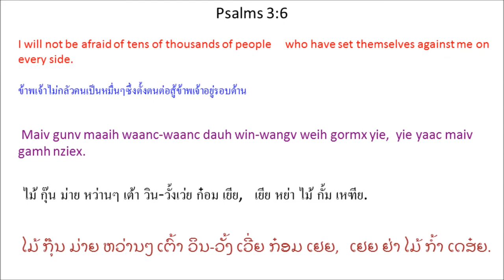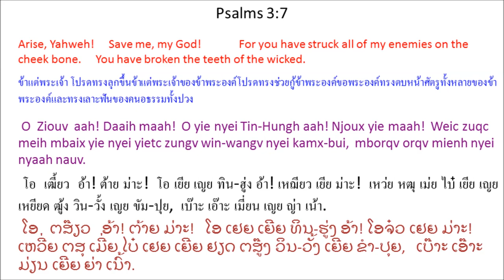Singx Nzung 3 (Psalm 3) Mien Bible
Mien Language Bible: Psalm 3
พระคัมภีร์ภาษาเมี่ยน: สดุดี 3
Mienh nyei Ging-Sou: Singx Nzung 3
เมี่ยน เญย กีง-โซว: สีง ฑูง 3
ມ່ຽນ ເຍີຍ ກີງ-ໂຊວ: ສີງ ດສູງ 3

Singx Nzung 3
Lungh Ndorm Daux Gaux
Jouh Ziouv
Ndaawitv biaux ninh nyei dorn, Apc^saa^lom, nyei ziangh hoc zoc nyei singx nzung. *
1 O Ziouv aac, yie nyei win-wangv ndongc naaiv camv!
Oix hoic yie wuov deix jaa camv jienv faaux.
2 Maaih mienh camv hnangv naaiv gorngv yie,
“Tin-Hungh maiv tengx ninh aqv.” Selaa
3 Mv baac Ziouv aac, meih zoux yie nyei torngv-baaih weih gormx yie.
Meih zoux yie nyei njang-laangc, tengx yie cau duqv m'nqorngv jiez.
4 Yie heuc jienv tov Ziouv.
Ninh yaac yiem ninh nyei cing-nzengc mbong dau yie. Selaa
5 Yie bueix njiec m'njormh mingh,
yie aengx nyie daaih, weic zuqc Ziouv beu jienv yie.
6 Maiv gunv maaih waanc-waanc dauh win-wangv weih gormx yie,
yie yaac maiv gamh nziex.
7 O Ziouv aah! Daaih maah!
O yie nyei Tin-Hungh aah! Njoux yie maah!
Weic zuqc meih mbaix yie nyei yietc zungv win-wangv nyei kamx-bui,
mborqv orqv mienh nyei nyaah nauv.
8 Njoux en se yiem Ziouv daaih,
tov ceix fuqv bun meih nyei baeqc fingx. Selaa

ลู่ง ดอม เต๋า เก๋า โจ้ว เฒี้ยว
ดา^วิด เปย๋า นิ่น เญย ตอน, อับ^ซา^โลม,
เญย เฒี่ยง โห่ โหฒ่ เญย สีง ฑูง. *
1 โอ เฒี้ยว อ่า, เยีย เญย วิน-วั้ง ด่ง น้าย ธั้ม!
อ๋อย ห่อย เยีย วั้ว เต๋ย จา ธั้ม เจี๊ยน ฝาว.
2 ม่าย เมี่ยน ธั้ม ฮนั้ง น้าย ก๊อง เยีย,
``ทิน-ฮู่ง ไม้ เถง นิ่น อ๊ะ.'' เซ^ลา
3 มป่า เฒี้ยว อ่า, เม่ย โหฒว เยีย เญย ท้อง-ป้าย เว่ย ก๋อม เยีย.
เม่ย โหฒว เยีย เญย ฌัง-หล่าง, เถง เยีย เธา ตุ๊ มฆ้อง เจี์ย.
4 เยีย เห่ว เจี๊ยน โท้ เฒี้ยว.
นิ่น หย่า เยียม นิ่น เญย ธีง-เหฑ่ง บง
เตา เยีย. เซ^ลา
5 เยีย เปว๋ย เหฌี่ย มฌ่อม มี่ง,
เยีย แอ๋ง เญีย ต้าย, เหว่ย หฒุ เฒี้ยว เปว เจี๊ยน เยีย.
6 ไม้ กุ๊น ม่าย หว่านๆ เต้า วิน-วั้ง
เว่ย ก๋อม เยีย,
เยีย หย่า ไม้ กั้ม เหฑีย.
7 โอ เฒี้ยว อ้า! ต้าย ม่าะ!
โอ เยีย เญย ทิน-ฮู่ง อ้า! เหฌียว เยีย ม่าะ!
เหว่ย หฒุ เม่ย ไบ๋ เยีย เญย เหยียด ฒู้ง วิน-วั้ง เญย ขัม-ปุย,
เบ๊าะ เอ๊าะ เมี่ยน เญย ญ่า เน้า.
8 เหฌียว เอน เซ เยียม เฒี้ยว ต้าย,
โท้ เหธย ฟุ ปุน เม่ย เญย แปะ ฝีง. เซ^ลา

ສີງ ດສູງ 3
ລູ່ງ ດອມ ເຕົ໋າ ເກົ໋າ ໂຈ້ວ ຕສ໊ຽວ
ດາ^ວິດ ເປຢົ໋າ ນິ່ນ ເຍີຍ ຕອນ, ອັບ^ຊາ^ລົມ,
ເຍີຍ ຕສຢັ້ງ ໂຫ່ ໂຕສ່ ເຍີຍ ສີງ ດສູງ. *
1 ໂອ ຕສ໊ຽວ ອ່າ, ເຢຍ ເຍີຍ ວິນ-ວັ້ງ ດົ່ງ ນ້າຍ ທສ້ຳ!
ອ໋ອຍ ຫ່ອຍ ເຢຍ ວົ້ວ ເຕີ໋ຍ ຈາ ທສ້ຳ ຈ໊ຽນ ຝາວ.
2 ມ່າຍ ມ່ຽນ ທສ້ຳ ຮນັ້ງ ນ້າຍ ກ໊ອງ ເຢຍ,
“ທິນ-ຮູ່ງ ໄມ້ ເຖງ ນິ່ນ ອ໊ະ.” ເຊ^ລາ
3 ມປ່າ ຕສ໊ຽວ ອ່າ, ເມີ່ຍ ໂຕສ໋ວ ເຢຍ ເຍີຍ ທ້ອງ-ປ້າຍ ເວີ່ຍ ກ໋ອມ ເຢຍ.
ເມີ່ຍ ໂຕສ໋ວ ເຢຍ ເຍີຍ ອຈັງ-ຫລ່າງ, ເຖງ ເຢຍ ເທສົາ ຕຸ໊ ມອກ໊ອງ ເຈ໌ຍ.
4 ເຢຍ ເຫ່ວ ຈ໊ຽນ ໂທ້ ຕສ໊ຽວ.
ນິ່ນ ຢ່າ ຢຽມ ນິ່ນ ເຍີຍ ທສີງ-ເດສ່ງ ບົງ ເຕົາ ເຢຍ. ເຊ^ລາ
5 ເຢຍ ເປວີ໋ຍ ເອຈ່ຍ ມອຈ້ອມ ມີ່ງ,
ເຢຍ ແອ໋ງ ເຍຍ ຕ້າຍ, ເຫວີ່ຍ ຕສຸ ຕສ໊ຽວ ເປວ ຈ໊ຽນ ເຢຍ.
6 ໄມ້ ກຸ໊ນ ມ່າຍ ຫວ່ານໆ ເຕົ້າ ວິນ-ວັ້ງ ເວີ່ຍ ກ໋ອມ ເຢຍ,
ເຢຍ ຢ່າ ໄມ້ ກ້ຳ ເດສ໋ຍ.
7 ໂອ ຕສ໊ຽວ ອ້າ! ຕ້າຍ ມ່າະ!
ໂອ ເຢຍ ເຍີຍ ທິນ-ຮູ່ງ ອ້າ! ໂອຈ໋ວ ເຢຍ ມ່າະ!
ເຫວີ່ຍ ຕສຸ ເມີ່ຍ ໄບ໋ ເຢຍ ເຍີຍ ຢຽດ ຕສູ໊ງ ວິນ-ວັ້ງ ເຍີຍ ຂຳ-ປຸຍ,
ເບ໊າະ ເອ໊າະ ມ່ຽນ ເຍີຍ ຍ່າ ເນົ້າ.
8 ໂອຈ໋ວ ເອນ ເຊ ຢຽມ ຕສ໊ຽວ ຕ້າຍ,
ໂທ້ ເຖສີຍ ຟຸ ປຸນ ເມີ່ຍ ເຍີຍ ແປະ ຝີງ. ເຊ^ລາ